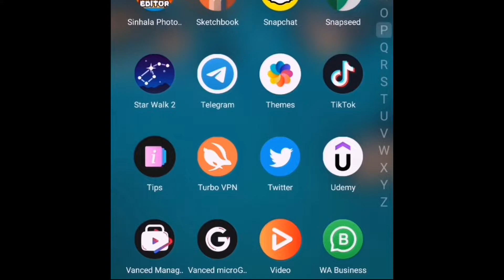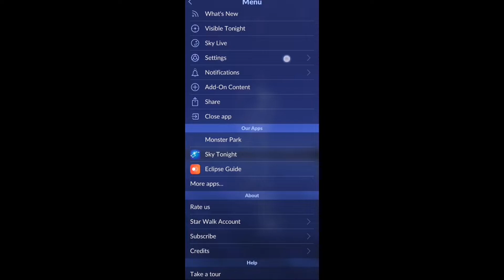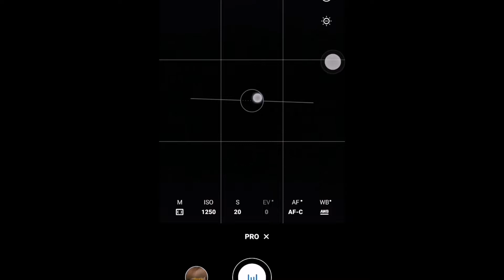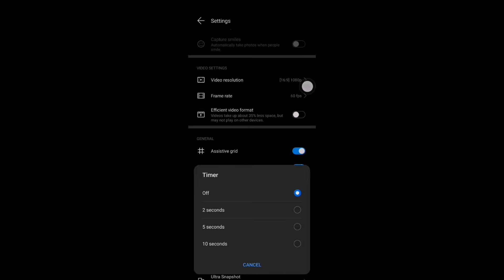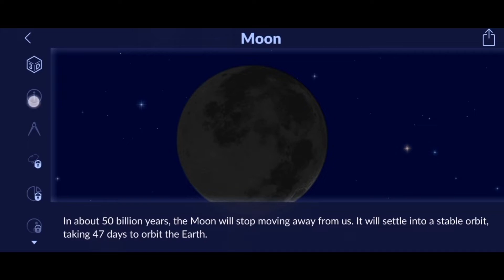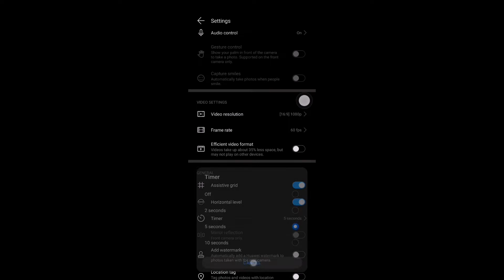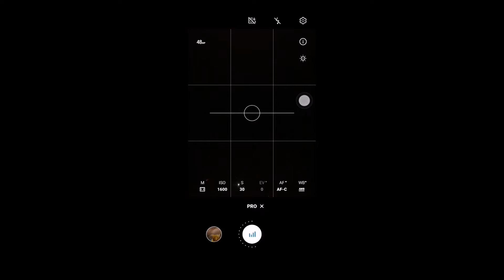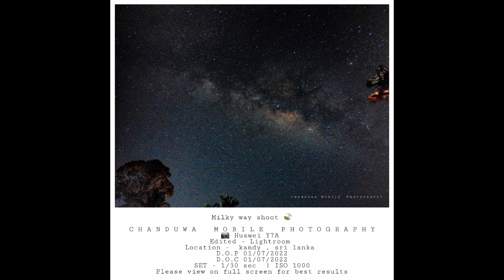milky way mobile photography | තේරෙන සිංහලෙන් milky way | how to take milky way photo on phone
Milky Way capture 🍃

Chapter

00:09 Intro
04:00 Star walk 2 settings
06:00 Camera settings
07:47 Find milkyway
10:20 Real time shoot
Apps

👉 Freedcam

👉 Lightroom mobile / snapseed

Stack -

• Video record - Huawei Y7A
• Presenter - Supun Amarasiri ( chanduwa )

✅Join with Chanduwa face book community
✅Chanduwa youtube channel